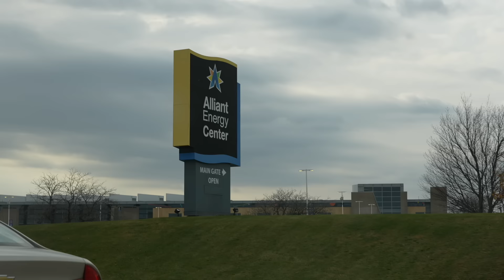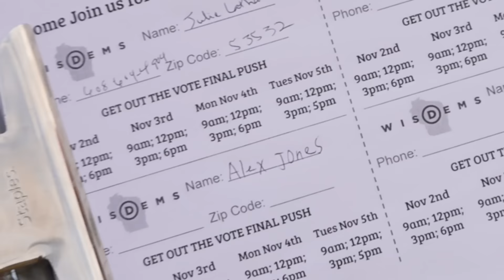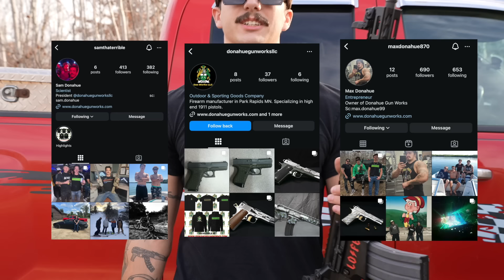Kamala Harris Supporters Freaked Out!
The content of this video is satire. Many of the statements are for entertainment and comedic purposes only and should not be taken literally.